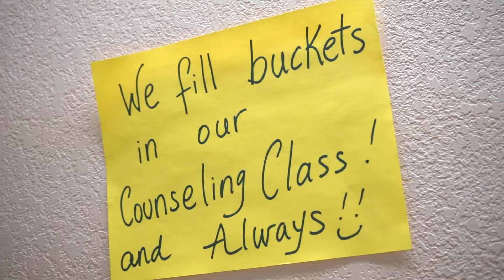TUSD1-Bucket Fillers - Random Acts of Kindness 2-16-22